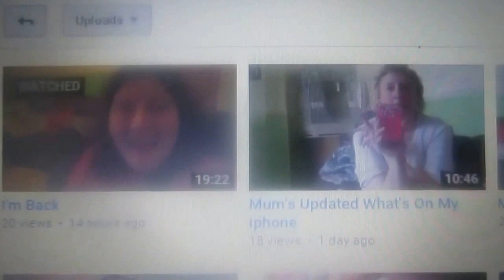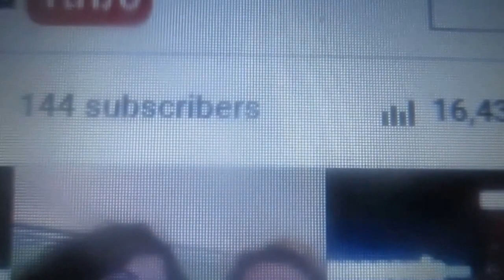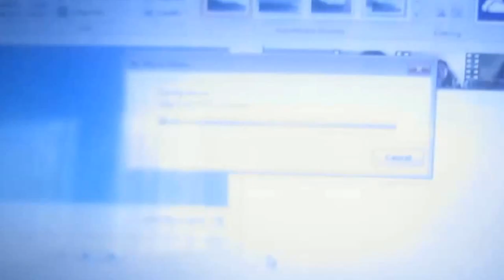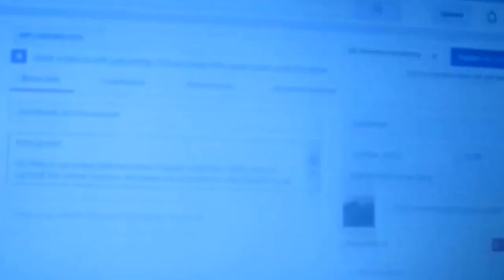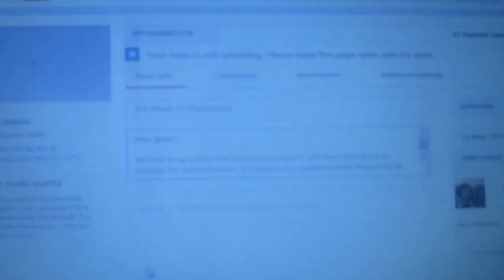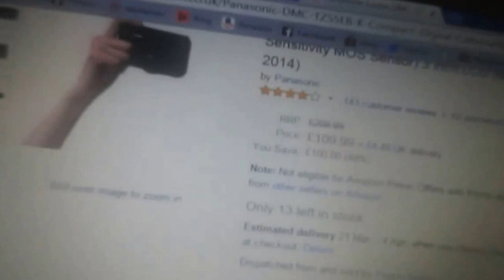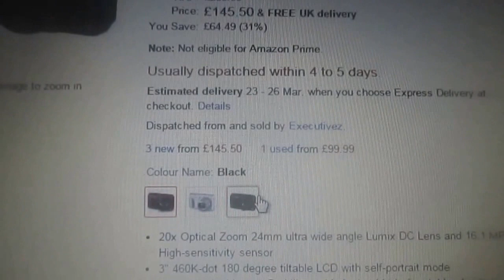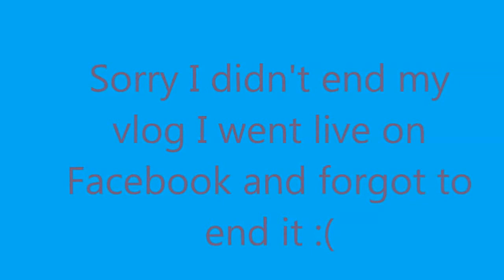Auntie's Bday Present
Hey Guys!!

I ordered her present on Amazon and I think she will really enjoy the present, I would vlog her reaction but she doesn't like been on camera.

Bye Guys!!